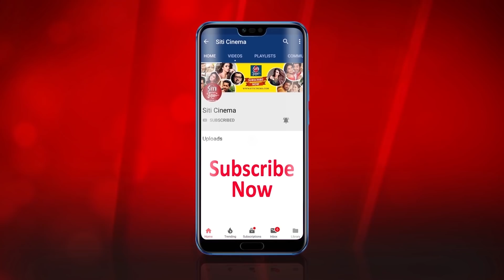সোনাগাছিতে মন্টু পাইলট | Montu Pilot | Sourav | Solanki | Chandreyee | Debaloy Bhattacharya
Press conference of Hoichoi's new web series  Montu Pilot in the presence of Sourav Das Solanki Roy and many others.